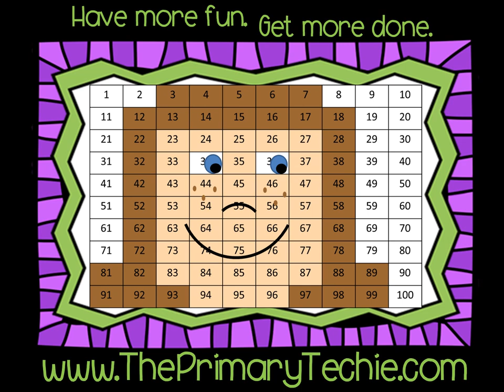Missing Addends to 12 Thanksgiving